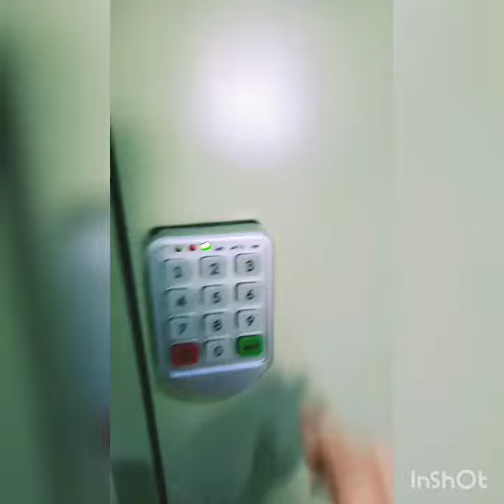UVC Locker Intisar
Get to know closely about our locker.
B2B opportunity (such as rental management) is available with a lucrative offer, suitable for places like dormitories, hotels, apartments, fast food restaurants, schools, and many other)

Yuk kenali lebih dekat lagi tentang locker kami.